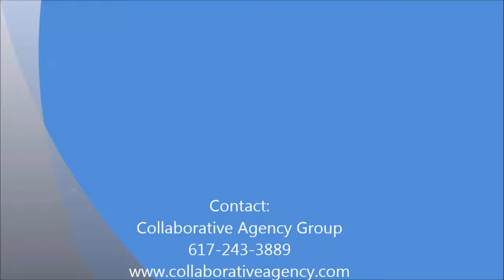SPEAKER COLETTE CARLSON | About Colette & Select Keynote Clips- Collaborative Agency Group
Hall of Fame keynote speaker and human behavior expert who transforms relationships through the power of connected conversation